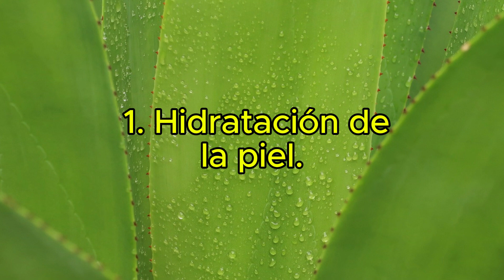Algunos Beneficios del ALOE VERA.